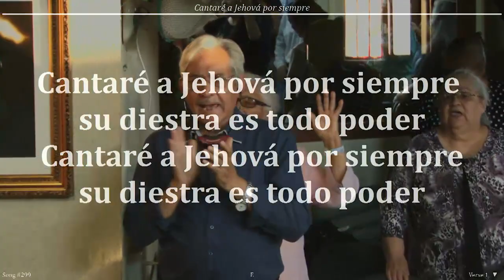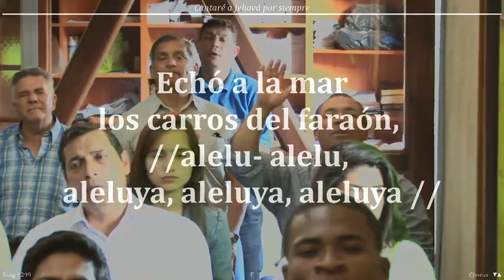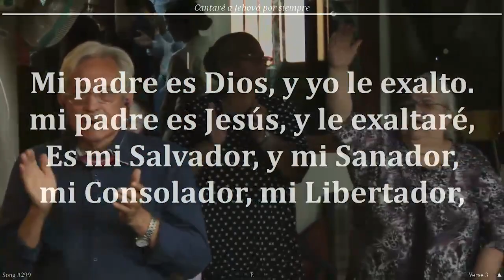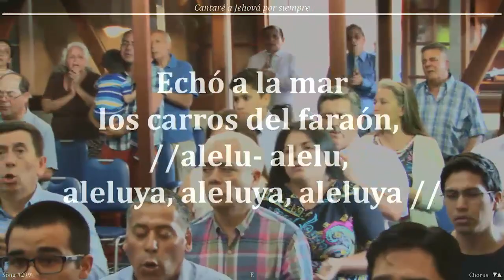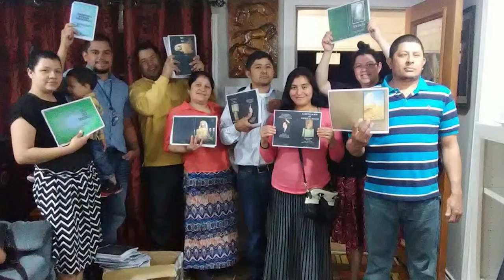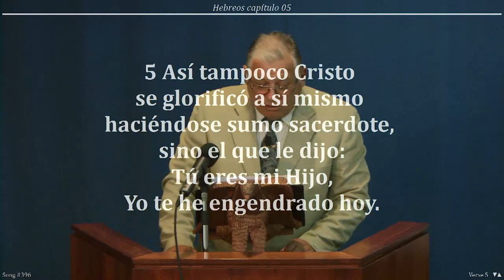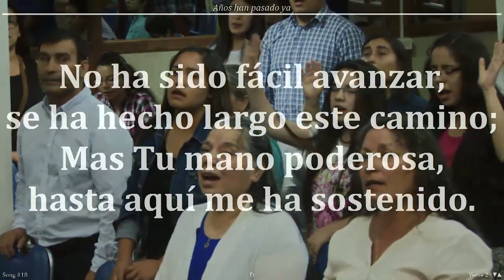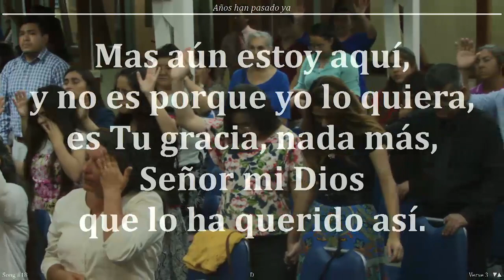2017-0113v Jorge Flores A